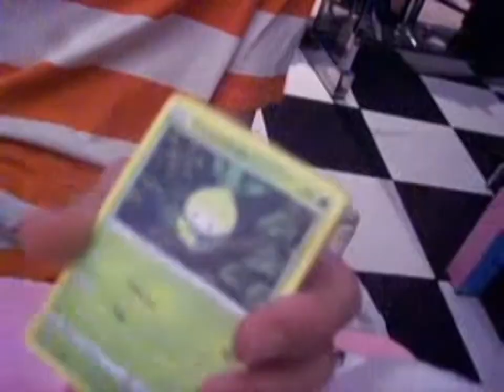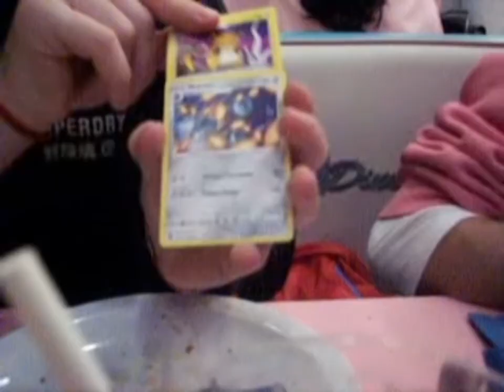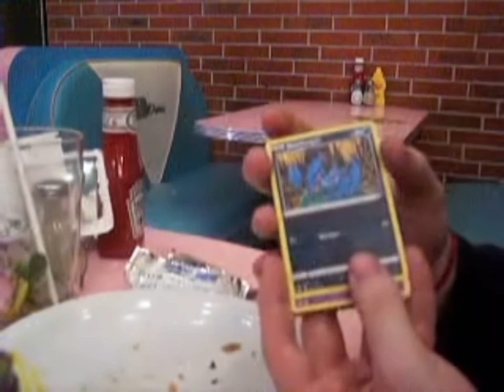Vlog repas DÉLICIEUX ft. Mathos et Sarlong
Rester à l’affût car je vai sortir d’autre vlog lol